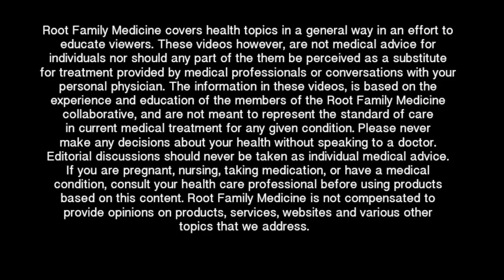B12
This video is about B12